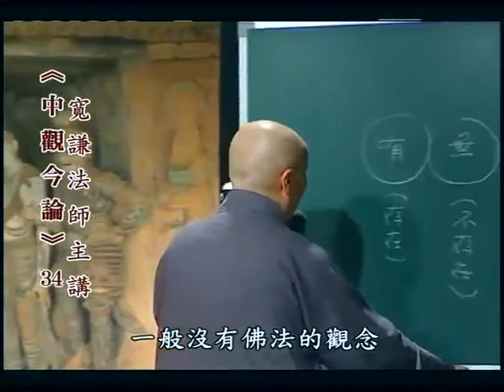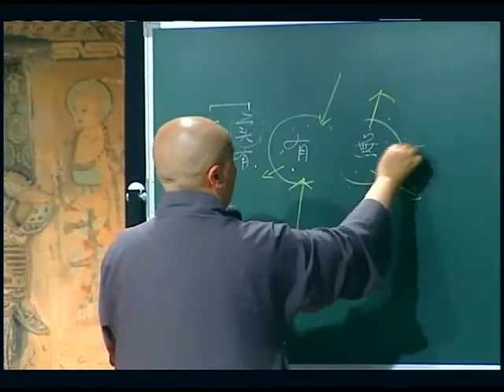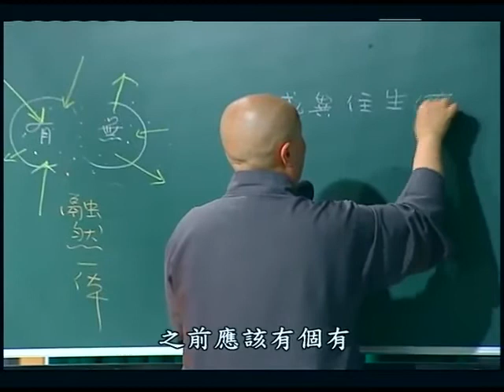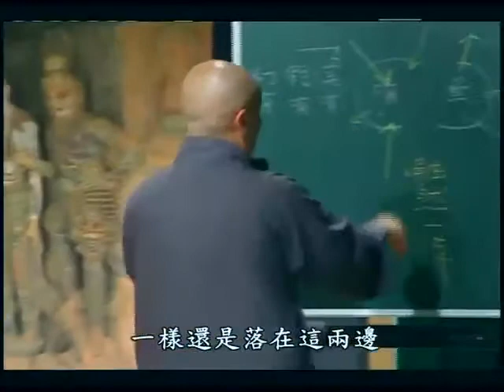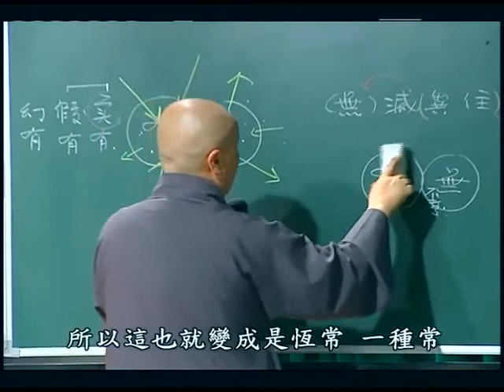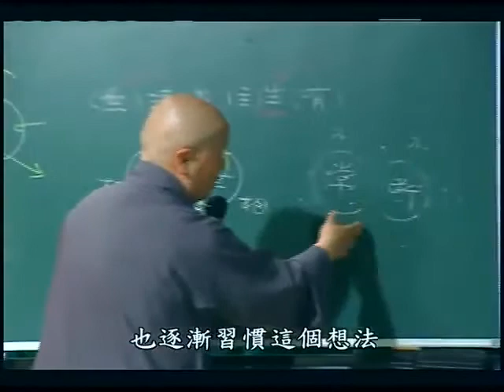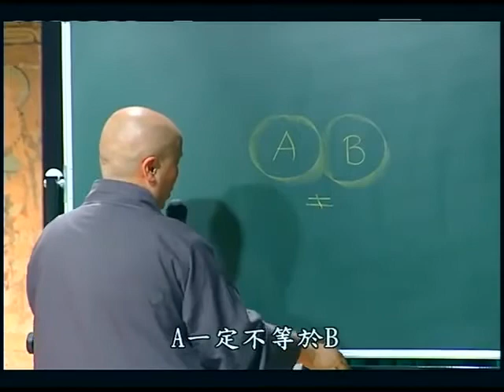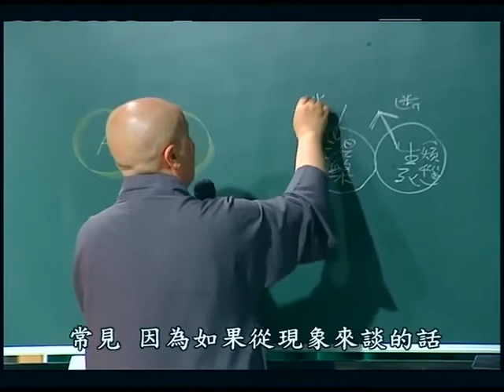中觀今論第三十四集 寬謙法師